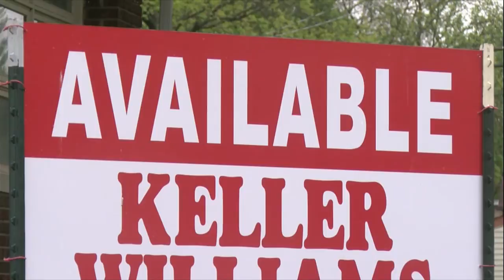Gov. Pritzker announces $900M in community, business grants